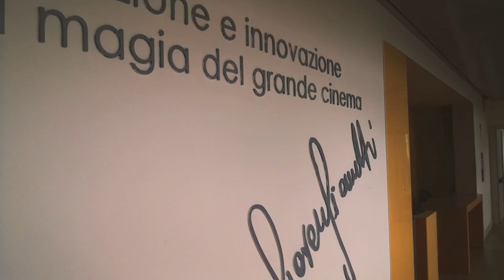Quella volta a Riccione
Intervista a Massimiliano Giometti